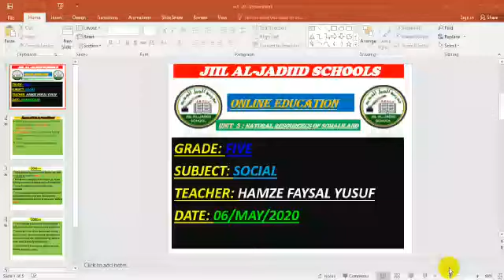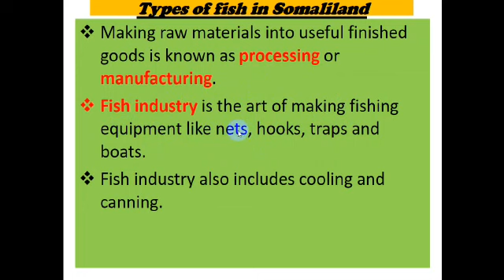Social class 5